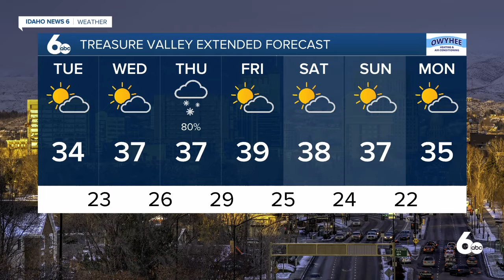Frankie's January 5, 2022 Forecast